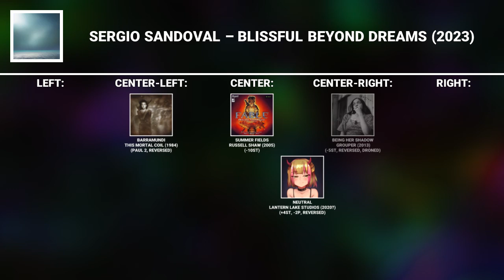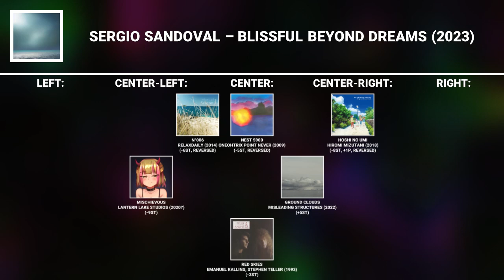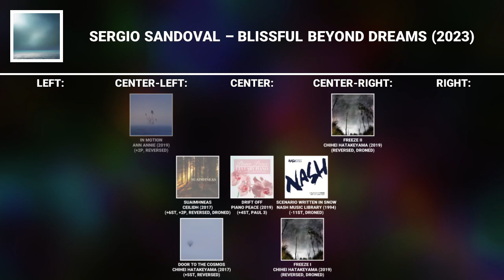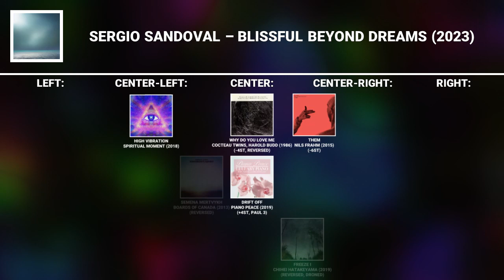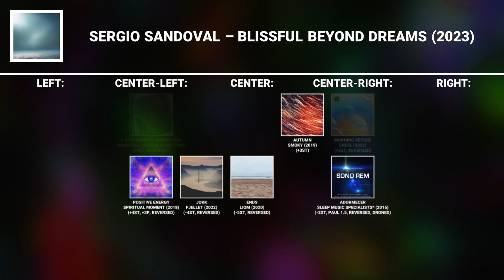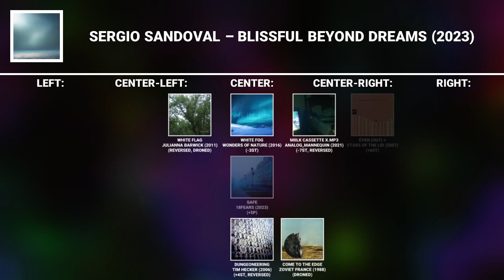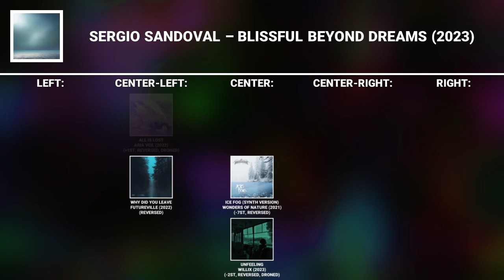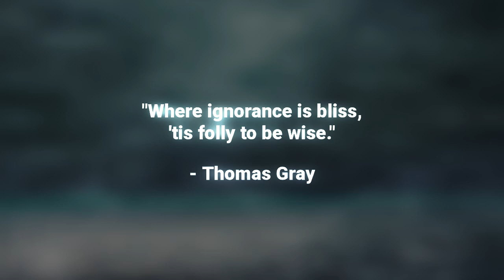[SAMPLE GUIDE] Sergio Sandoval - Blissful Beyond Dreams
"Where ignorance is bliss, 'tis folly to be wise." - Thomas Gray